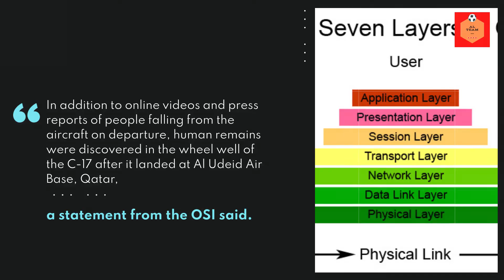Former Afghan National Soccer Team Player Dies Trying to Cling to U.S. Plane